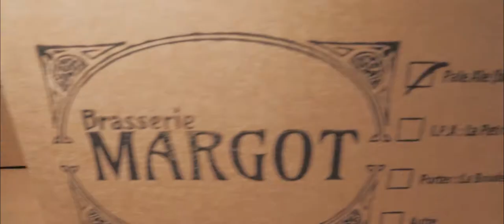Brasserie Margot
Film réalisé pour l'Office du Tourisme d'Albi, valorisant le savoir-faire local.
images, montage, étalonnage Franck Vaissières - INES Productions